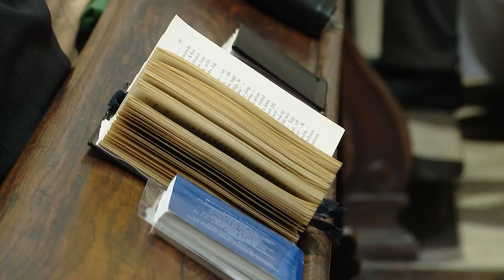Rímskokatolícki veriaci sa modlili za kňazské a rehoľné povolania a za maďarského biskupa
V nedeľu na sviatok Dobrého pastiera sa rímskokatolícki veriaci modlili za kňazské a rehoľné povolania a za maďarského biskupa v Bazilike svätého Ondreja v Komárne, pričom sa na nej zúčastnili veriaci zo všetkých maďarsky hovoriacich častí Slovenska. Nech má krajina toľko maďarsky hovoriacich kňazov, koľko ich potrebuje. Za to sa veriaci modlili na 33. komárňanskom Modlitebnom dni.